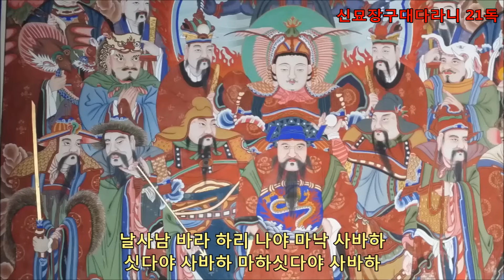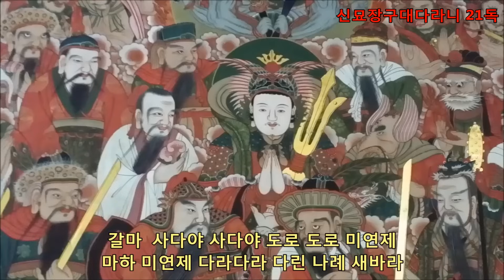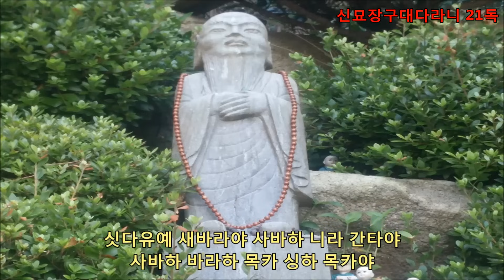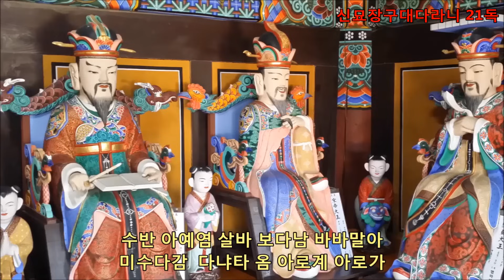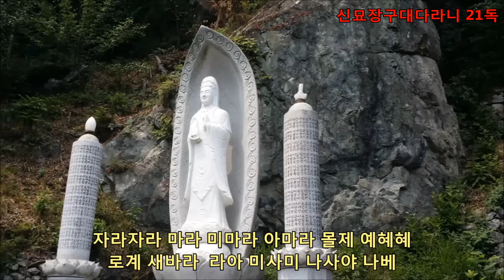만사형통진언/학업성취 신묘장구대다라니 21독 반야심경(한문)혜봉스님(慧峰)독송(☎010-4667-4557법등심)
★혜봉스님 진언이 업로드 되어있는【혜봉스님TV】는 법등심 채널입니다 많은 성원과【구독】바랍니다 감사합니다★혜봉스님음원은【한국음반산업협회】와【한국음반실연자협회】에 저작권이 등록 되어있으며【혜봉스님】【혜봉스님불경】상표도 특허청에 등록되어 있습니다 법등심 채널의【혜봉스님 불경♥혜봉스님TV】이외에 모든 타 채널 명의로 된 모든『상표 명의도용 및 음원,동영상 도용은 불법입니다』상표 명의도용과 업로드된 음원과 동영상은 불법이므로 법적 조치와 유튜브 즉시 신고 들어갑니다
★혜봉스님(慧峰)행운을 부르는 만사형통진언 신묘장구대다라니21독 기도 반야심경(한문)독경★다음카페혜봉스님불경 네이버블로그혜봉스님불경 카카오TV혜봉스님불경